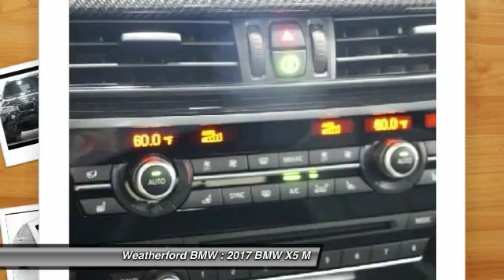2017 BMW X5 M Weatherford BMW - SF Bay Area - Berkeley, CA 170493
2017 BMW X5 M  - Stock#: 170493 - VIN#: 5YMKT6C37H0U39157

Weatherford BMW
735 Ashby Ave